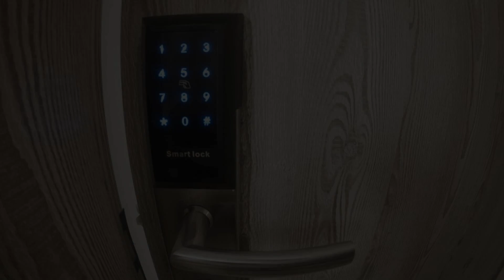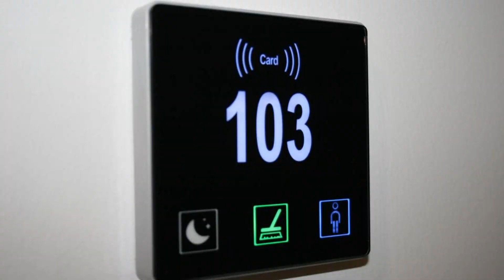Costa Point Chios, Chios, Greece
About Property:
Situated in Chios, 400 m from Chios Town Beach and 200 m from Archaeological Museum Of Chios, Costa Point Chios features accommodation with free WiFi, air conditioning, free bikes and a shared lounge.
The aparthotel offers a flat-screen TV and a private bathroom with free toiletries, a hairdryer and shower. Some units also have a kitchenette equipped with a stovetop.
A continental breakfast is available each morning at...
Property Type: Hotel
Address: Leoforos Egeou 114, Chios, 82100, Greece
Searching For
1. Costa Point Chios - Chios - Greece
2. Costa Point Chios - Chios - Greece Address
3. Costa Point Chios - Chios - Greece Rooms
4. Costa Point Chios - Chios - Greece Amenities
5. Costa Point Chios - Chios - Greece Offers and Deals
Audio Credit:
Track Title: Blank Slate
Artist: VYEN